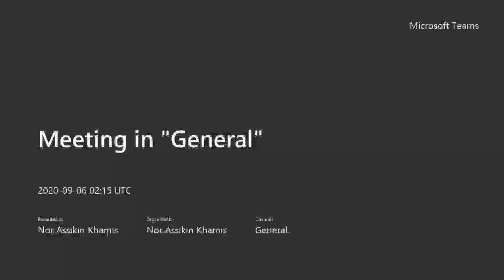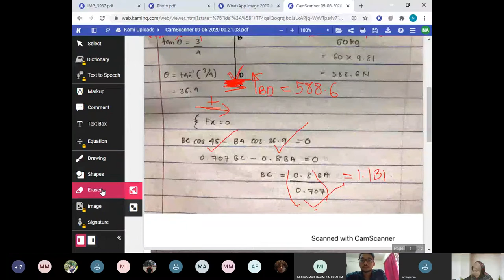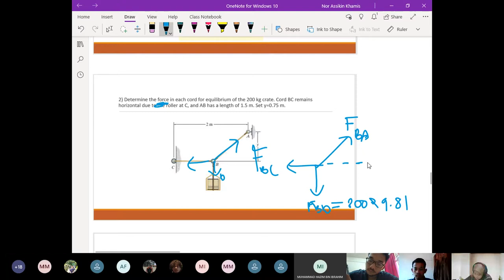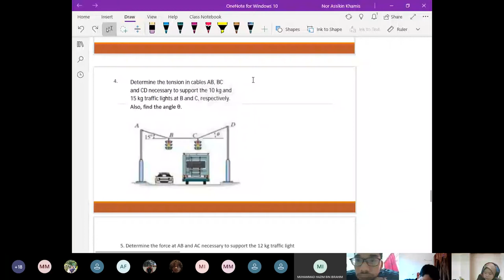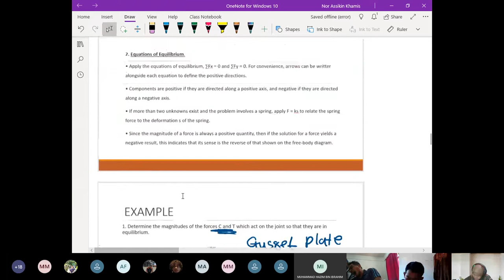DJJ30093 EM: CHAPTER 3 EQUILIBRIUM PART 3